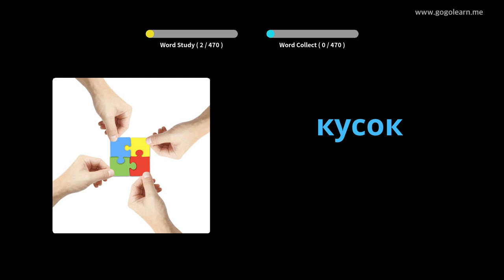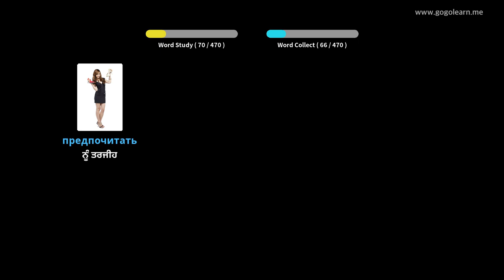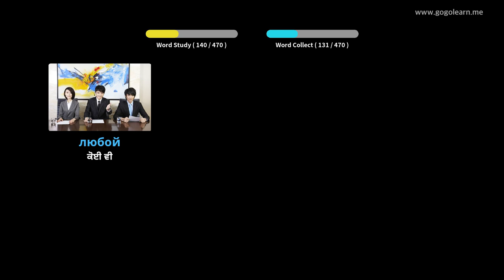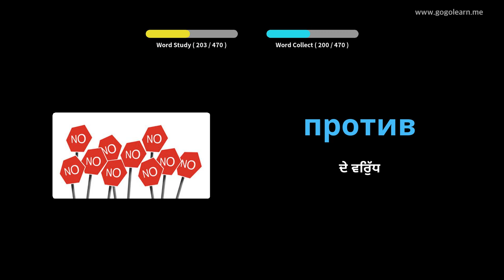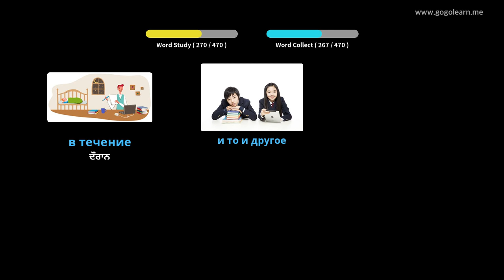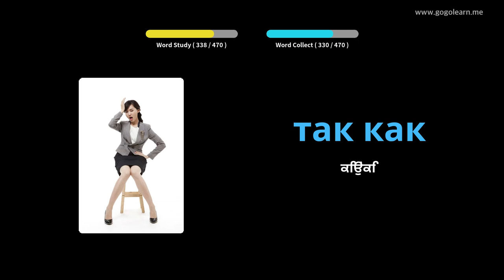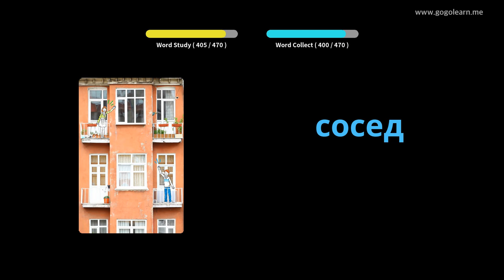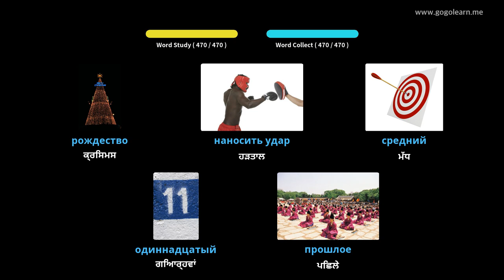ਰੂਸੀ ਸ਼ਬਦਾਵਲੀ ਪ੍ਰਾਇਮਰੀ ਸਕੂਲ | Golearn